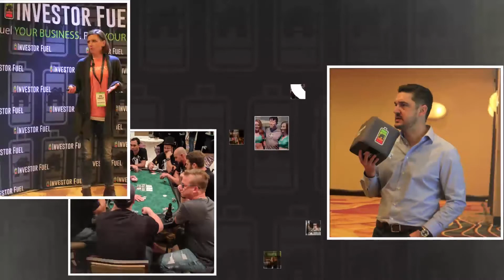Firefighting Investors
Already an active investor looking to take your business and life to the 'Next Level', learn more about our Investor Fuel Real Estate Mastermind

Today, I have my buddy, Mike Flora out of California. He has a partner and they are actually both firefighters. They have part-time jobs, partnered up, and have an REI business that is growing out there. We are going to talk about how to work part-time, have a partner, and how to grow a successful business.